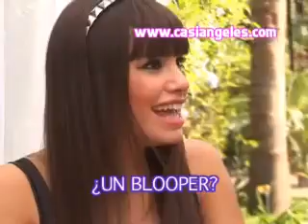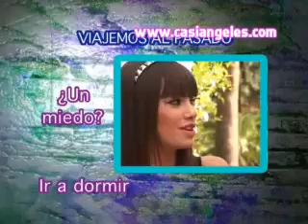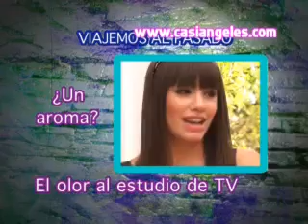Bonus Track - Trabajos pasados de Lali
Lali cuenta de su pasado.